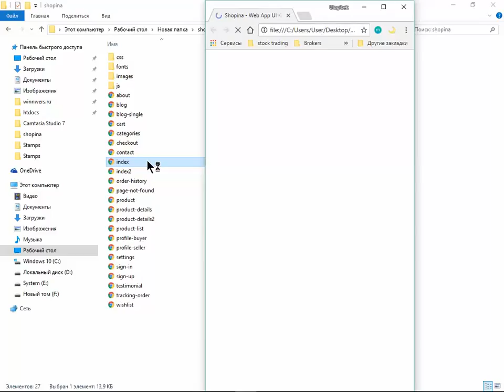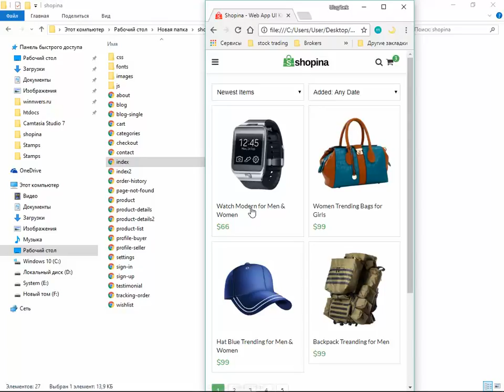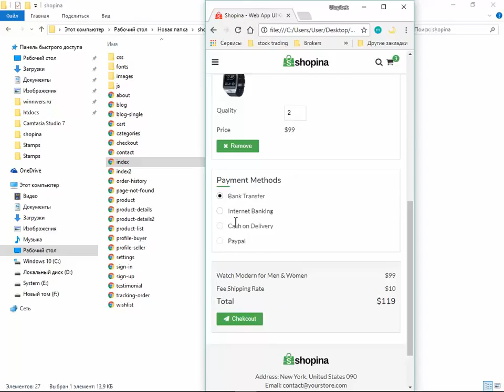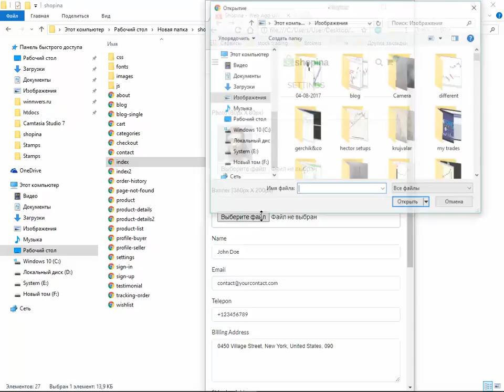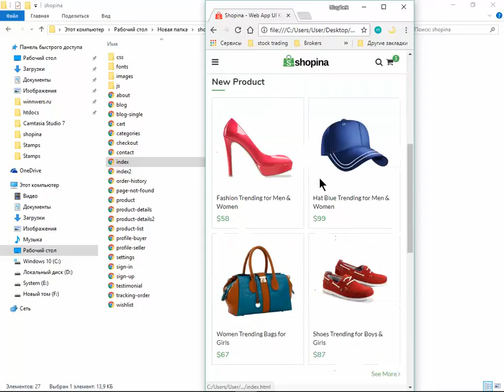shopina mobile responcive web store template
This is an awesome, clean HTML5 mobile responcive template. If you want to download the whole template go to: